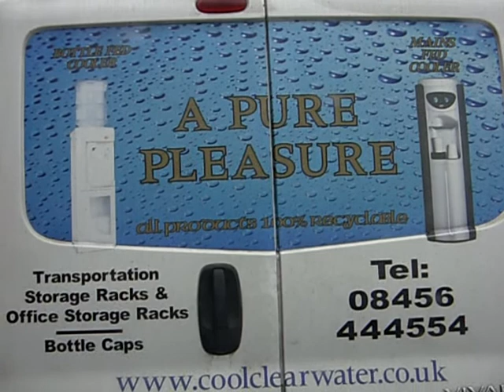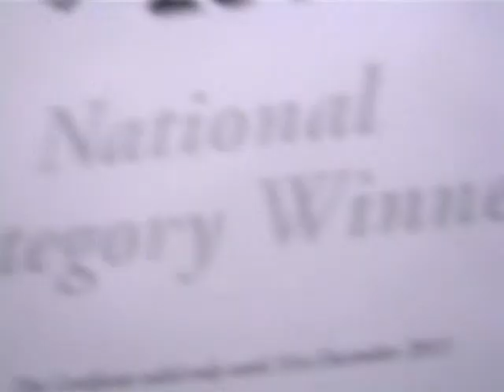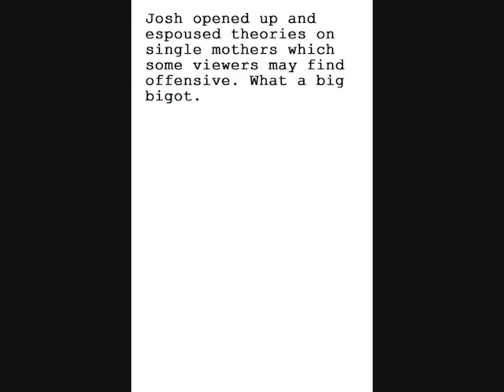Leeds: A Documentary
A very serious documentary about a trip to Leeds.